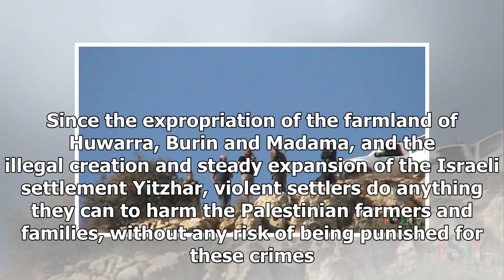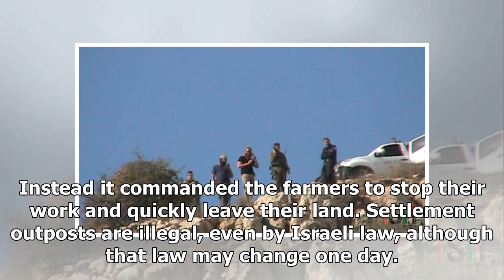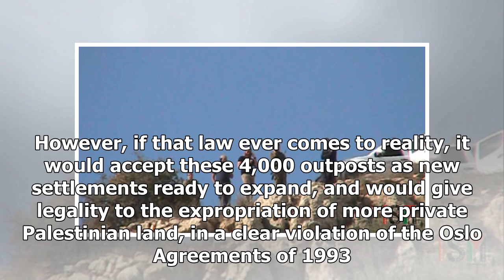GREAT US - NEWS - » ism report: settlement of yitzhar on fire for the olive sector and attacked the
GREAT US - NEWS - GREAT US - NEWS - » ism report: settlement of yitzhar on fire for the olive sector and attacked the farmers on the following day (video)-imemc news

111517 International Solidarity Movement Nablus Team Israeli settlers of Yitzhar set fires in two places, in Palestinian olive fields around their illegal outposts, and attacked a group of farmers a day later, under the eyes of around 30 border police present at the site. Edited for the IMEMC by c h r i s @ i m e m c . o r g — photo Attacked in 2016. No sign of life a year later. On Sunday, 5 November, at about 10 o’clock in the morning, ISM activists saw smoke coming from olive fields on both h...